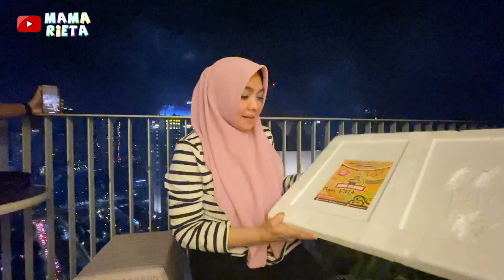EKSKLUSIF !! MAMA RIETA INTIP LATIHAN NICKY ASTRIA !! LANJUT PESTA DURIAN SAMA